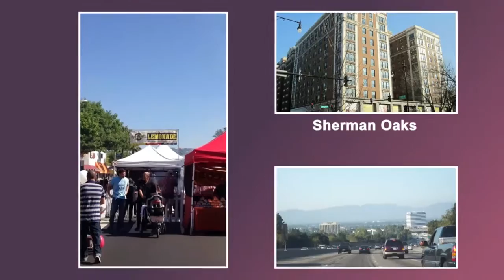Trane|Sherman Oaks California|HVAC|Home Air Conditioning|Specialist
Large commercial systems designed, manufactured and maintained by Trane provide the heating, ventilation and air conditioning for prominent buildings on every continent. We custom design solutions for each building and our substantial services business gives us the resources to partner with each customer for the life of a building. You can find Trane systems working behind the scenes to provide a comfortable environment for office workers in Beijing's World Trade Center complex, audiences at Milan's famous La Scala opera house, baseball fans in Toronto's Skydome and even tourists visiting the Washington Monument. Trane is a world leader in providing systems, services and solutions responsive to all these modern realities, while delivering maximum energy efficiency. At Kappl Heating & Air Conditioning, it is our mission to assist our customers in the creation of an environment with superior indoor air quality, and preserve the value of our customers’ equipment through maintenance, or replacement where economically prudent. We leverage our more than 20 years experience in the HVAC industry to continue to grow, while maintaining a personal relationship with each of our customers. Kappl's vision is to impress our customers with our service and the quality of our products to the point that they will refer us to others, and rely on a diverse mix of residential and commercial customers. Kappl Heating & Air Conditioning has been serving the Greater San Fernando Valley, Simi Valley and Calabasas area since 1987. We are a team of industry-leading heating, ventilation and air conditioning professionals dedicated to satisfying all of your installation and service needs.
 Sherman Oaks is a neighborhood in the San Fernando Valley region of Los Angeles, California, founded in 1927 with boundary changes afterward. The neighborhood includes a portion of the Santa Monica Mountains, which gives Sherman Oaks a lower population density than some other areas in Los Angeles.
A partner of the Los Angeles Suburban Homes Company, Gen. Moses Hazeltine Sherman, developed Sherman Oaks. The company had subdivided 1,000 acres (400 ha) of land that would become Sherman Oaks. In 1927 each acre was sold for $780. Sherman's other major venture was the Los Angeles Pacific Railroad. Every Trane system is tested in some of the most extreme conditions found in nature. We freeze, broil, stress, drop, shock, expose, listen and finally take ‘em home with us to ensure they’re truly unstoppable. Every Trane is tested to withstand the harshest conditions nature or our engineers can throw at it – like freezing conditions in our System Extreme Environmental Test (SEET) lab or five-inches of water an hour in our Climate Chamber. That's how we get heating and cooling systems you can count on to run through anything. And when it's time for a tune-up, our independent dealers and certified Trane Comfort Specialists are always at your service right when you need them. It's that kind of reliability that's earned us the positions of America's Most Trusted HVAC System. Heating, ventilation, and air conditioning is the technology of indoor and vehicular environmental comfort. Its goal is to provide thermal comfort and acceptable indoor air quality.
 At Trane, we're all about air – cool air, warm air, clean air. As a world leader in air conditioning systems, services and solutions, we control the comfort of the air for people in homes and many of the world's largest and most famous commercial, industrial and institutional buildings.